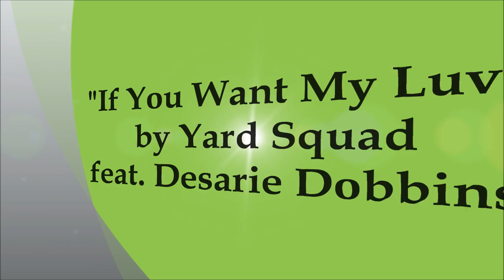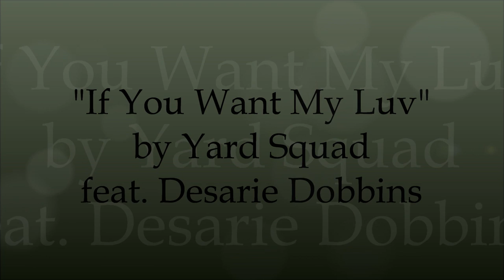If You Want My Luv by Yard Squad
If You Want My Luv by Yard Squad feat. Desirae Dobbins